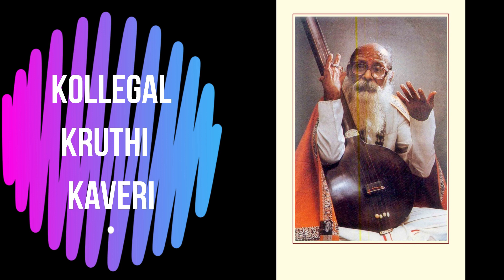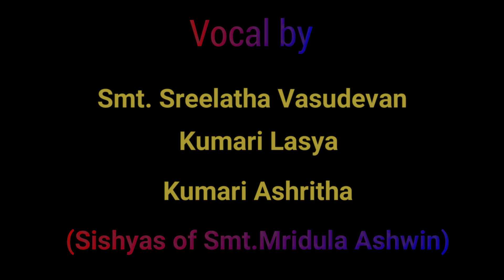Vocal Recital by Sishyas on 11th Sep 2023@ Sapthaparni for Brahmasri Kollegal R Subramanyam Jayanthi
Brahmasri Kollegal R Subramanyam Jayanthi on 11th September 2023 @ Sapthaparni, Road No.8, Banjara Hills, Hyderabad

Celebrating the legacy of Sri Kollegal R Subramanyam Jayanthi on 11th September 2023.

Vocal by Sishyas of Kollegal Subramanyam.

Smt. Shakuntala Govindarajan
Smt. Chitra Ramakrishnan
Smt. Shailaja Subramanyam
Smt. Shantha Devarajan
Smt. Rukmini Venkateswaran
Smt. Shantha Kumari
Smt. Malini Vishwanath
Smt. Sreelatha Vasudevan
Kumari Srilasya &
Kumari Asritha

Accompanied by

Sri Kollegal Ganapathi Ram on Mridangam
Sri Komanduri Anantha Souri Rajan

Brahmasri Kollegal R Subramanyam was the 5th in the legacy of Sadguru Thyagaraja Swamy, mentored by Sri Belakavadi Varadaraja Iyengar who in turn was the sh ishya of great music scholar Brahmasri Dr L Muthiah Bhagavathar of Harikesanallur. Kollegal Subramanyam was a Naadopaasaka Sreshtha, Sri Vidyopaasaka Sreshtha and a very highly respected Jyothishya Acharya and philosopher. He was ordained “Unchavruthi Deeksha” by Bramasri Pudukottai Gopalakrishna Bhagavathar in March 1970 and Srividya Deeksha by Brahmasri A. Rajamani in 1979.

Brahmasri Kollegal R Subramanyam was known for his mellifluous singing soaked in bhakti rasa belonging to the select class of musicians for whom music was a form of worship (Naadopaasana) incomparable to any other. Teaching and writing books on music, conducting Tyagaraja Aradhana and participating in all activities that propagated music, the eminent musician born in Kollegal in Karnataka made Hyderabad his home way back in 1953.

He built “Chinna Thiruvayyaru” (as was consecrated by Bhakthas), a replica of Sadguru Thyagaraja Swamy at Thiruvayyaru, at the Seetha Ramachandra Swamy Temple Premises in Vidyanagar, Hyderabad where Pujya Guruji conducted Jayanthi and Aaradhana Mahotsavams of the Sadguru since 1986 until 2016 when Guruji became one with the effulgent Godhead. Today Sishyas continue the tradition.

The much-feted musician, who received numerous titles and awards was also an erudite scholar who wrote dance ballets and composed over 700 Kritis in 6 languages like Sanskrit, Kannada, Malayalam, Telugu, Tamil and Hindi. His concerts have attracted a large number of audiences all over India.